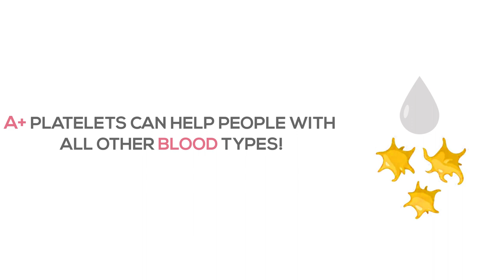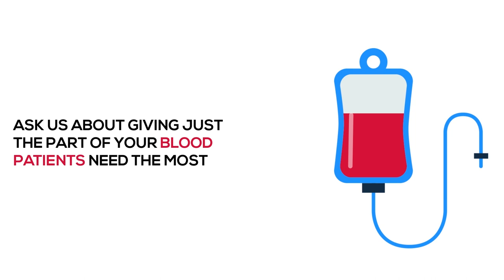A+ Blood Donors Needed !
You are special and so is your blood type! If you are A+, find out why your blood is needed to help someone else fighting for their life, especially if they need platelet donors.